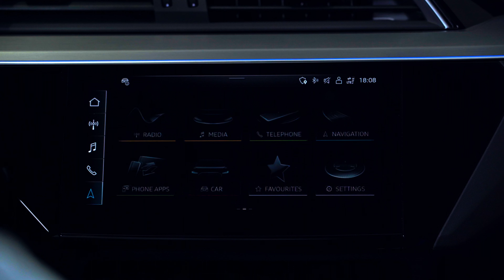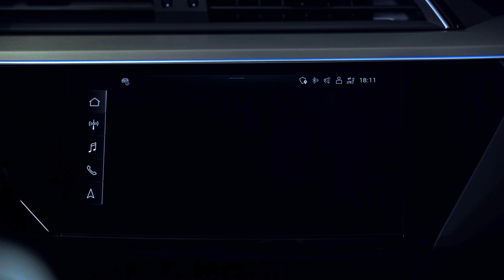Leiðsögukerfið (GPS)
Audi Q8 e-tron kennslumyndbönd